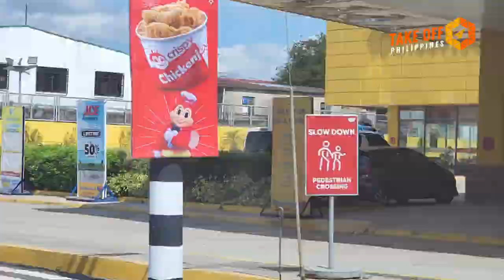[Road Trip] 𝐒𝐀𝐍 𝐉𝐔𝐀𝐍, 𝐁𝐀𝐓𝐀𝐍𝐆𝐀𝐒 - 𝐂𝐀𝐍𝐃𝐄𝐋𝐀𝐑𝐈𝐀, 𝐐𝐔𝐄𝐙𝐎𝐍 𝐏𝐑𝐎𝐕𝐈𝐍𝐂𝐄 via Bantilan Bridge as of Mar 31, 2024.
[ROAD TRIP] 𝐒𝐀𝐍 𝐉𝐔𝐀𝐍, 𝐁𝐀𝐓𝐀𝐍𝐆𝐀𝐒 - 𝐂𝐀𝐍𝐃𝐄𝐋𝐀𝐑𝐈𝐀, 𝐐𝐔𝐄𝐙𝐎𝐍 𝐏𝐑𝐎𝐕𝐈𝐍𝐂𝐄 via Bantilan Bridge as of March 31, 2024.

bantilanbridge quezonprovince candelaria SanJuanBatangas LGU San Juan Batangas takeoffph takeoffphilippines San Juan Batangas Tourism of San Juan, Batangas Tourism Promotions Board Philippines